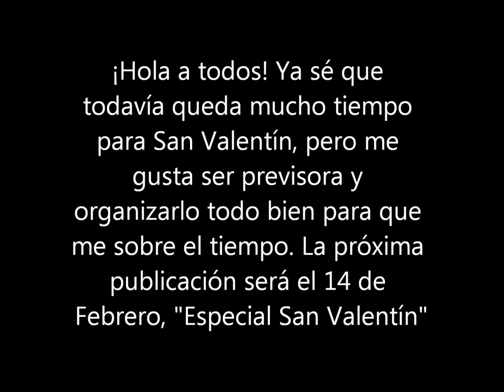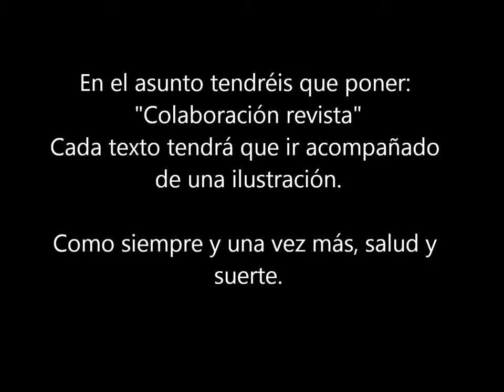ESPECIAL SAN VALENTIN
¡Hola a todos! Ya sé que todavía queda mucho tiempo para San Valentín, pero me gusta ser previsora y organizarlo todo bien para que me sobre el tiempo. La próxima publicación será el 14 de Febrero, "Especial San Valentín"

En esta ocasión quien desee participar —ya sabéis que no es obligatorio— tendrá que ser con una carta de amor. Nada de relatos, nada de poemas... Aunque si admito que dentro de la misiva incluyáis un poema.

Insisto, el requisito mínimo para formar parte de la Revista es comentar todas las aportaciones de los compañeros que decidan participar y por supuesto dar contestación a los comentarios que os vayan dejando.

Quien quiera participar, lo puede hacer enviando su aportación antes del 1 de febrero a cualquiera de las siguientes direcciones.

En el asunto tendréis que poner: "Colaboración revista"
Cada texto tendrá que ir acompañado de una ilustración.

Como siempre y una vez más, salud y suerte.